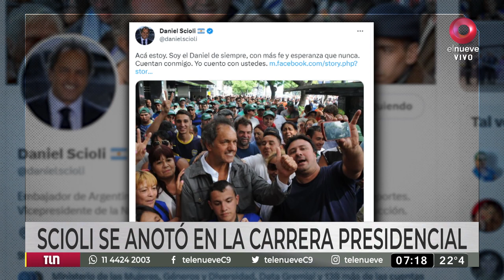Scioli se anotó en la carrera presidencial: "Con más fe y esperanza que nunca"